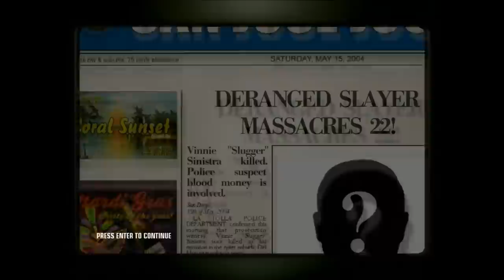Rek Plays: Hitman Blood Money, Episode X: A New Life Re-Visited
It's been a while, so this is sorta a test of equipment and remembering what buttons do. Also the sound was bad when I played this mission the first time, so... there's that too. We'll be finishing this baby up soon enough.